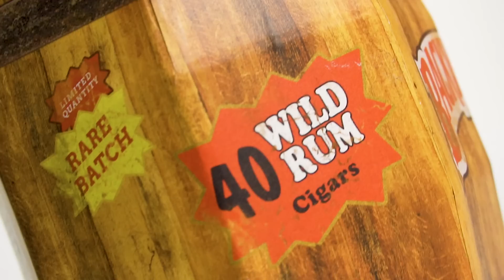Backwoods Wild Rum Barrel Project - Custom Packaging Design - Handmade Manufacturing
Our recent packaging design & manufacture project for Backwoods. A Point of Sale (POS) display for the new Wild Rum flavor; a box for 40 cigars, suitable for convenience stores.

To manufacture a barrel we used a hand-built, paperboard structural core and covered it with the printed paper wrap. All the construction & finishing work was completed by hand.